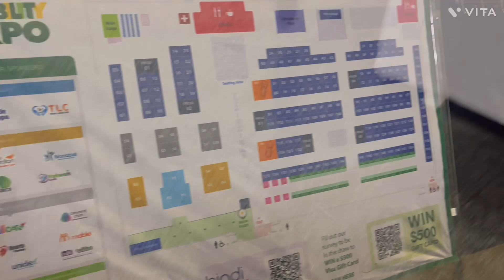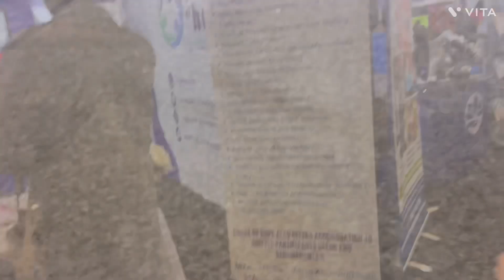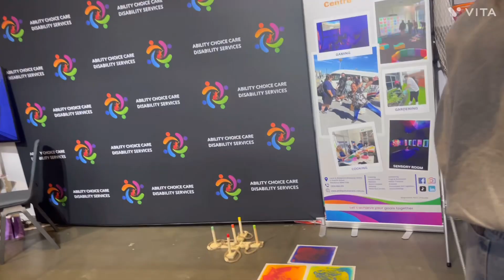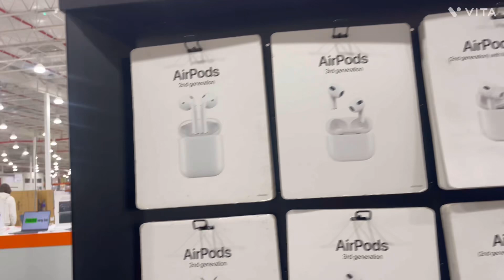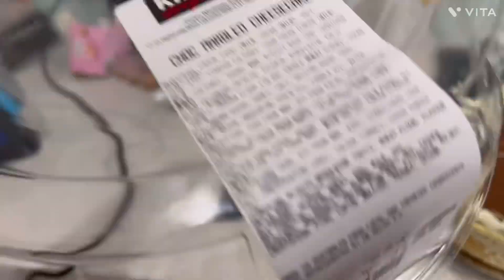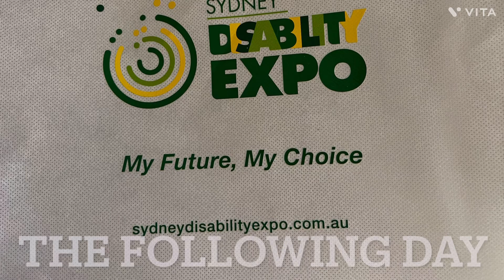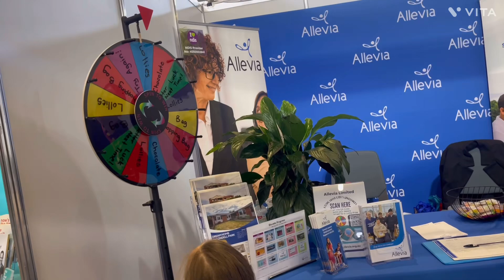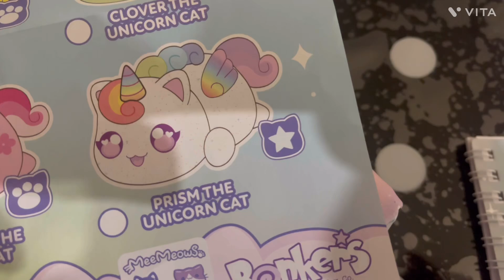2024 Sydney Disability Expo! You wont believe what Zahra won…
Spin the wheel, claw machine, bean bag throwing, basketball, face painting, popcorn, sweets, Sensory toys/ items and loads more.
Join us for the Sydney Disability Expo 2024, resources and information overload. Its a must if your a carer, person with a disability, zahra wins major prize just by spinning a wheel.